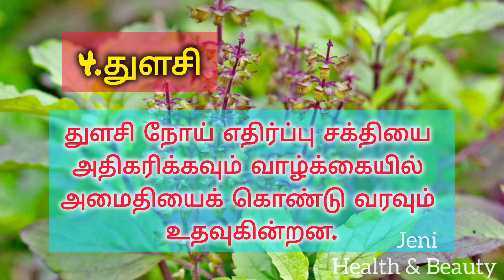குடல் ஆரோக்கியத்தை அதிகரிக்க டிப்ஸ் | Tips to Improve Gut Health | Best Foods for gut health